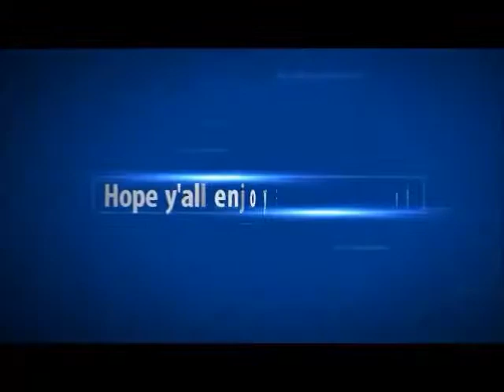All Eyez On Me Trailer Reaction